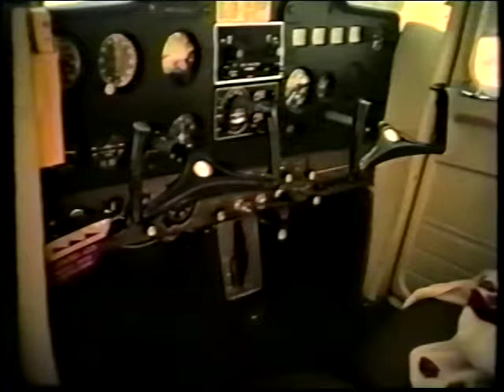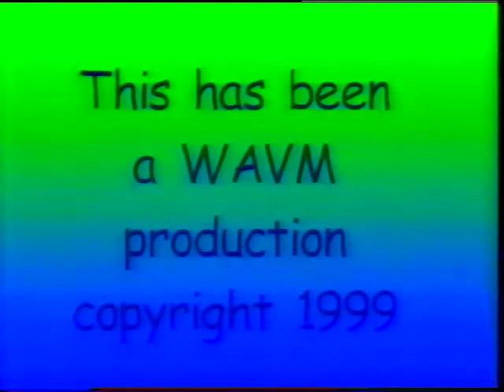Aviation in Maynard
Maynard Historical Society program (1999) highlighting the history of aviation in Maynard with Herb Torppa.